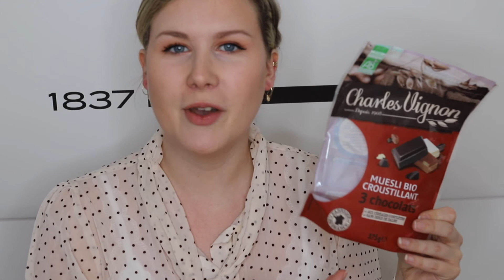PRODUITS TERMINÉS ⎮ Je rachète ou pas ?!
↓↓ ↓↓ ↓↓ ↓↓ INFOS EN DESSOUS ↓↓ ↓↓ ↓↓ ↓↓ METTEZ EN HD!

MASQUE AUSSIE

GEL DOUCHE COCO GRANDE SURFACE

FDT DIORBACKSTAGE TEINTE WARM

CRAYON SOURCILS BENEFIT N2

Ce que je porte : Blouse et BO Mango

Certains produits présentés peuvent être des produits reçus gratuitement je le dis si c'est le cas dans la vidéo et cela ne change en aucun cas mon avis 😊